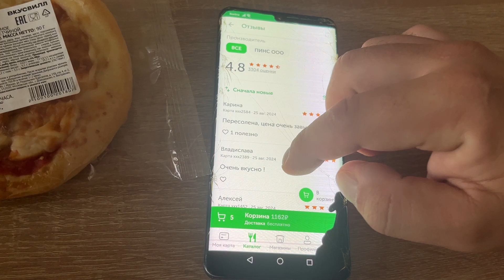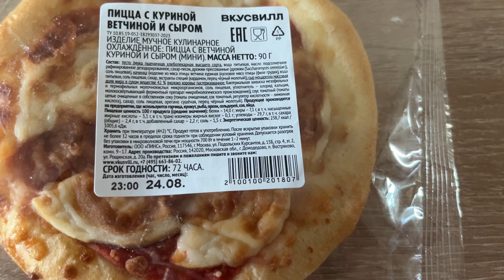Пицца с ветчиной куриной и сыром Мини "Вкус Вилл"